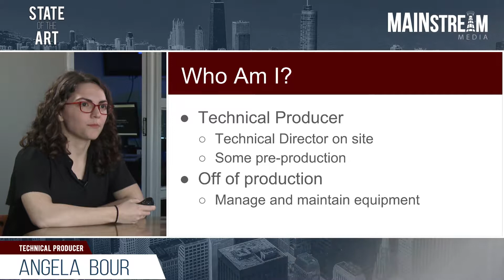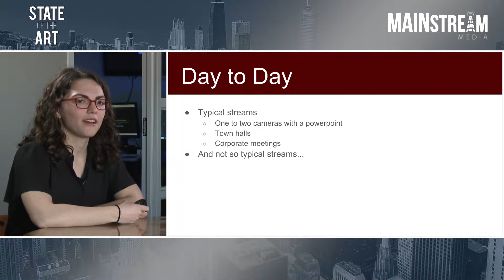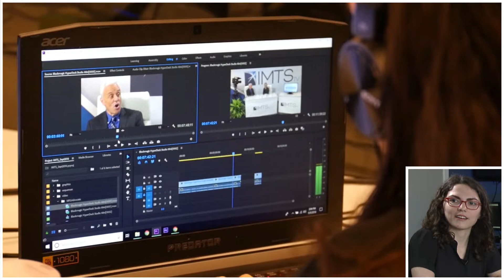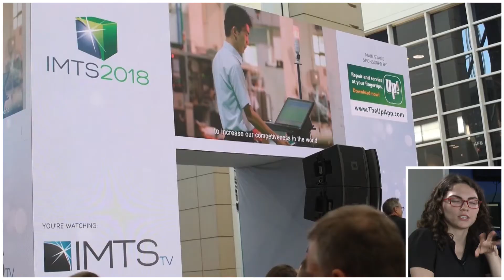Behind the Stream - The Technical Producer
Go behind the scenes with the members of Mainstream Media LLC, Chicago’s Premier Live Stream Agency. In this round table talk, Brian, Angela, and Erica discuss their individual roles at the company and take a look at some of their biggest live streams of the year.

Round Table Guests - Brian Ciaccio (Producer) and Angela Bour (Technical Producer)
Host - Erica Shelby McClain (Post-Production Coordinator)